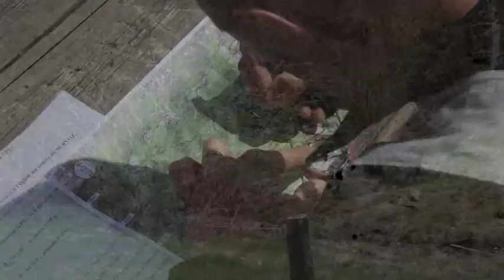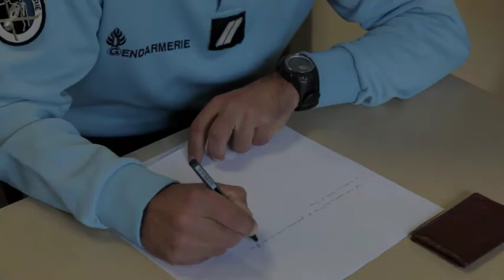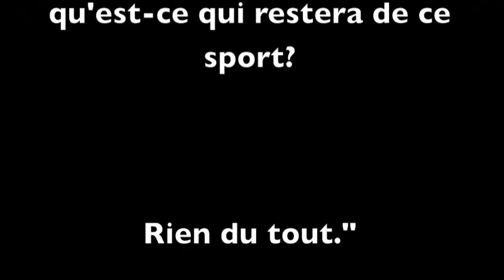PGHM BSM 2013 Promotion MAZEAUD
Clôture d'une année de formation pour l'obtention du brevet de spécialiste montagne. Début de la carrière d'un secouriste au PGHM